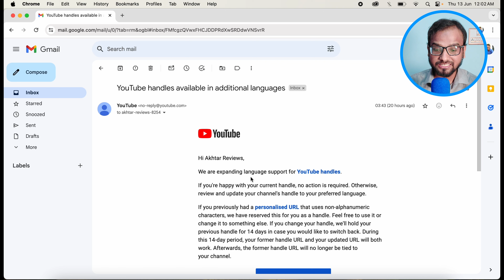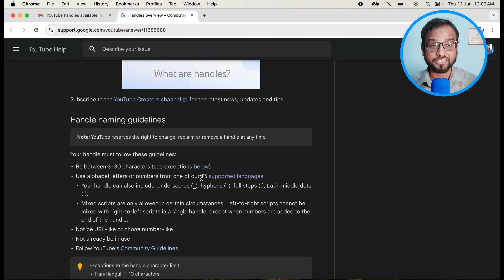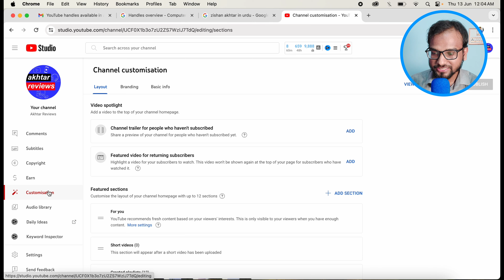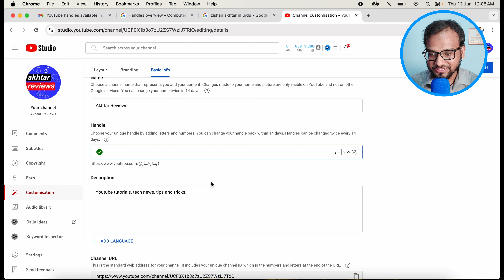YouTube Handle Available In Additional Languages | Akhtar Reviews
YouTube handle is now available in various additional languages including Hindi, Urdu and many Indian languages.
In this video, I've changed my YouTube handle to Hindi and Urdu.